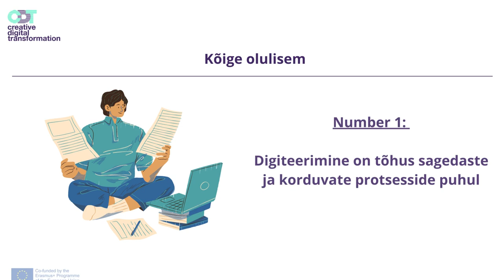CDT Teaser (Estonian) - Kuidas luua digitaalset teenust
Do you have an idea for a digital transformation? How to develop it to be user-friendly? It is important not only to design the right things but to design things right. Margus Klaar from Brand Manual explains.